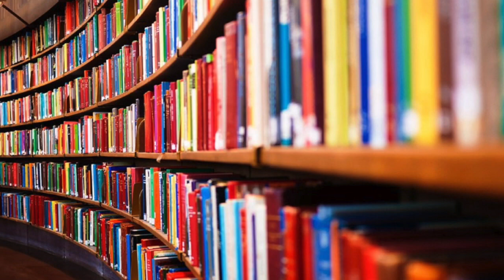1020 WK1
Course: ENGL 1020